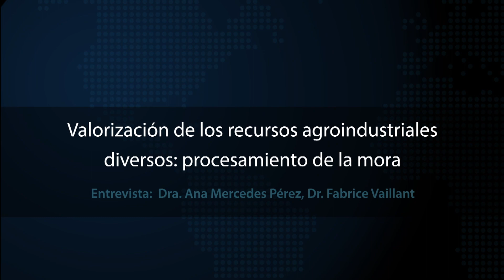Valorización de los recursos agroindustriales diversos: procesamiento de mora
SINAPSIS

Entrevista: Ana Mercedes Pérez, CITA; Fabrice Vaillant, CIRAD (Francia)

Proyecto de valorizar recursos agroindustruales que no han tenido el valor de productos más populares en el mercado. De este proyecto sale una bebida de mora que conserva todos los nutrientes de la fruta original, gracias a que no es pauterizado y una nueva tecnología de enzimas.

Unidad de Promoción, Vicerrectoría de Investigación